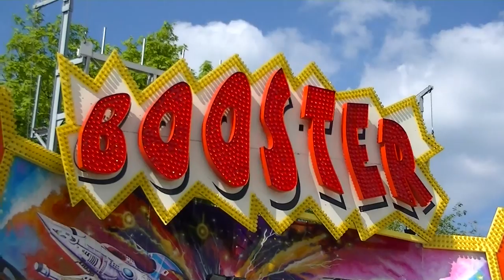Booster - Löffelhardt (Offride) Video Steinert Kirmes 2013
Booster - Löffelhardt (Offride) Video von der Steinert Kirmes in Lüdenscheid 2013.